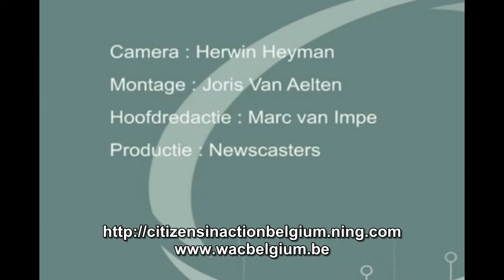Flu vaccine Griep vaccin Lieve Van Ermen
Doctor Lieve van Ermen is cardiologist and a senator for the Lijst Dedecker. She asked the question to minister Onkelinx why 12,5 million vaccines had to be ordered from GSK.

Dokter Lieve van Ermen is cardioloog en senator voor de Lijst de Decker.
Zij stelde minister Onkelinx de vraag waarom 12,5 miljoen vaccins besteld moesten worden bij GSK